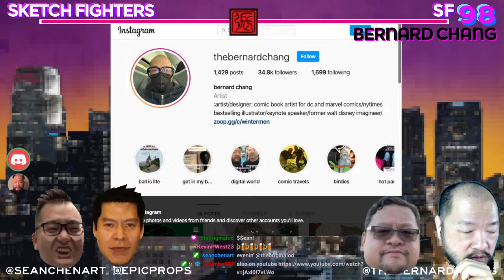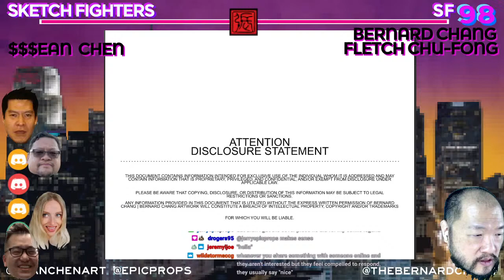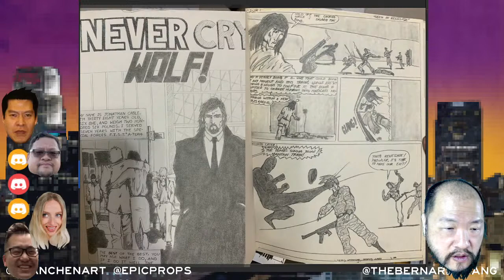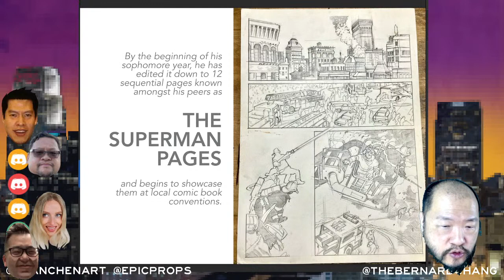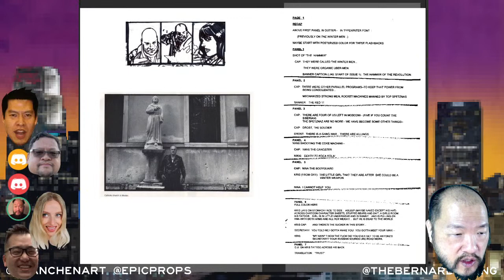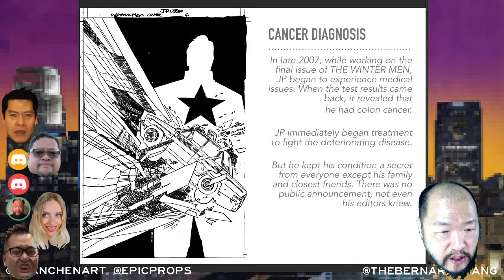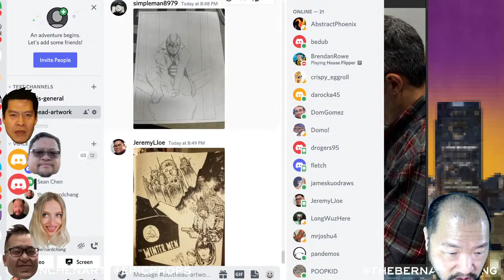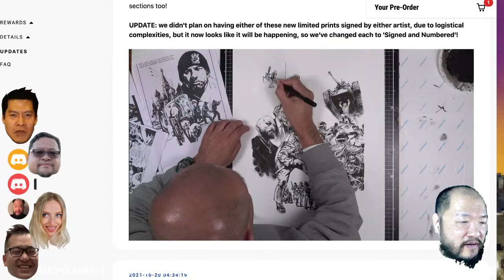SKETCH FIGHTERS 98: JOHN PAUL LEON TRIBUTE PANEL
SKETCH FIGHTERS is a WEEKLY live drawing stream with top comic book pros BERNARD CHANG, JERRY MA, and SEAN CHEN, with additional commentary from former dc comics executive FLETCH CHU FONG and resident comics expert COURTNEY SCHWARTZ. shows will feature drawings, reviews, unboxings, games and guest stars from other comics pros, artists, actors and friends.